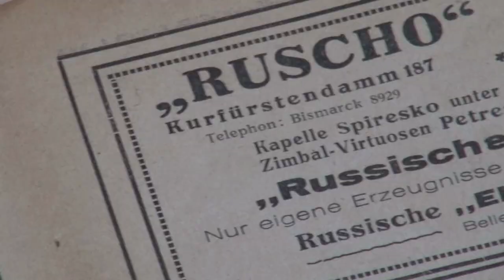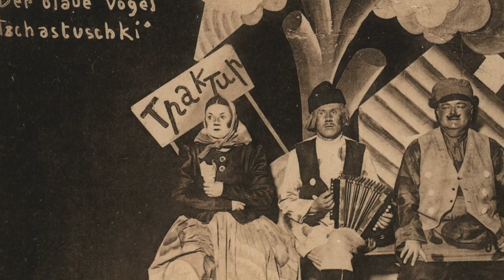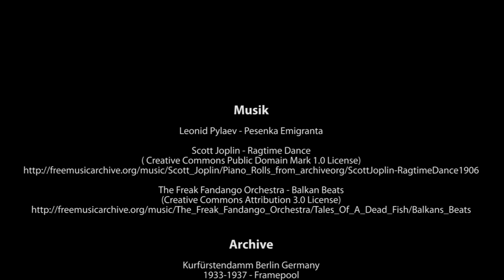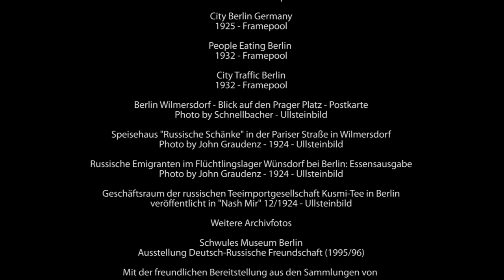Doku: Russen in Berlin - 1920 und heute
Die „Stiefmutter der russischen Städte“ wurde Berlin in den 1920er Jahren genannt. Es gab ein reiches russisches Leben. fluter-Film über eine Spurensuche